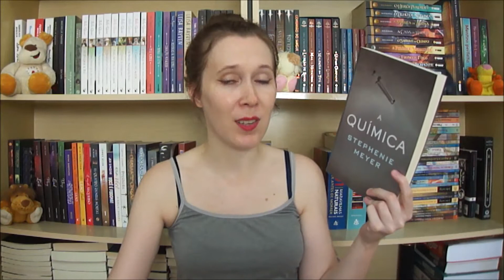Calhamaços | Leituras de Deni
Nesse vídeo, mostro para vocês quais livros com mais de 500 páginas tenho na estante. São verdadeiros calhamaços, e algumas edições são simplesmente de tirar o fôlego!

💝 Adquira o(s) livro(s) mencionado(s) neste vídeo:
O Lorde Supremo
Cidade do Fogo Celestial
A Cantiga do Pássaros e das Serpentes
A Viagem do Tigre
A Química

🛒 Link geral da Amazon
(Comprando através do meu link, vocês ajudam o Leituras de Deni a crescer.)

🐇 No Leituras de Deni vocês encontram muito conteúdo literário de qualidade: resenhas, tags, unboxings, dicas, motivos para ler e collabs. Tudo é feito com muito carinho, porque ler é bom demais.